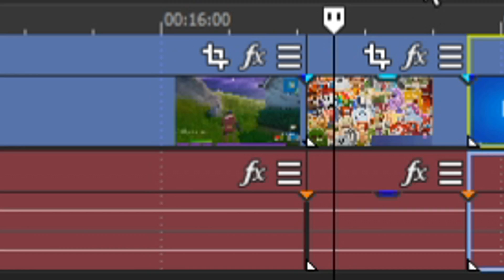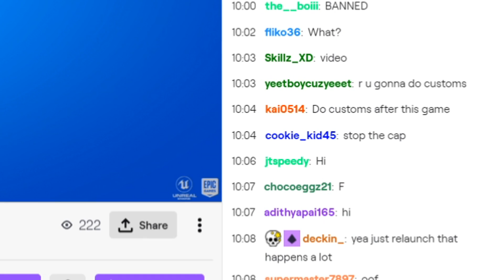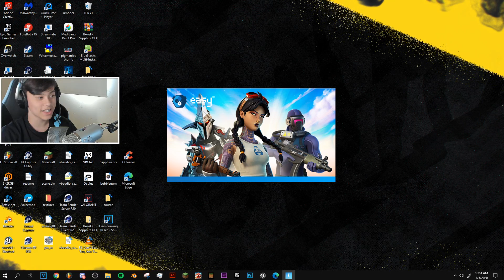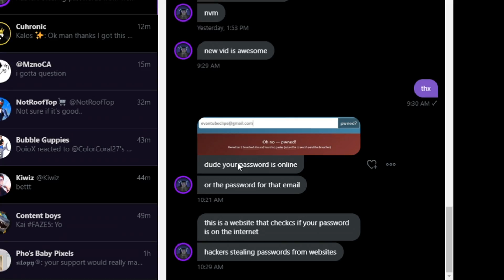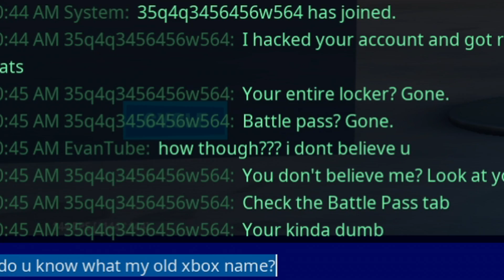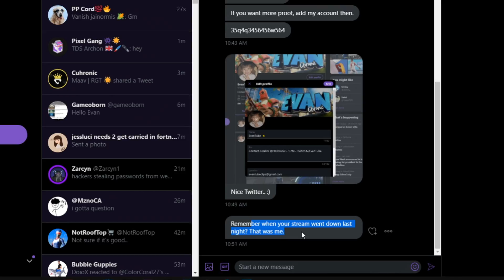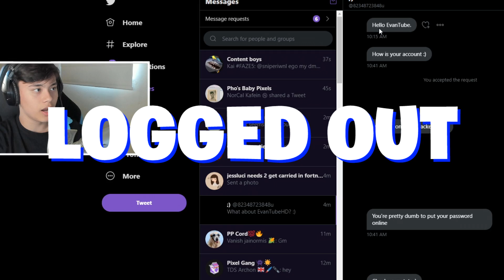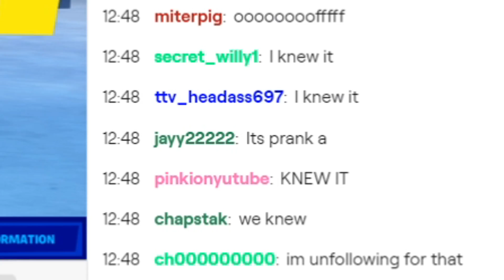I got HACKED on my Fortnite LIVE STREAM... (prank)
In this video i get hacked on fortnite season 3 during my live stream where i trolled my stream and triggered my stream through this hacker prank

🔥 USE CODE EVANTUBE (AD)